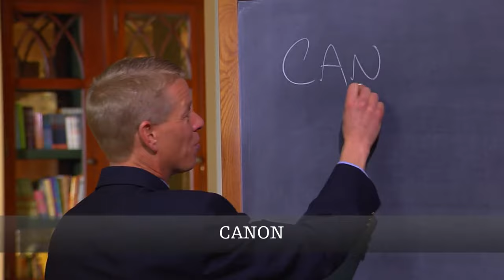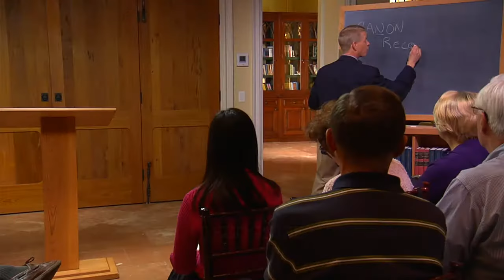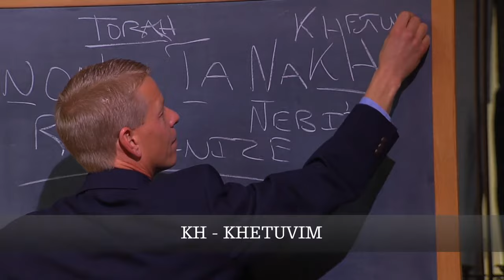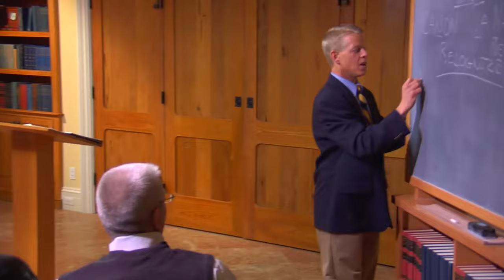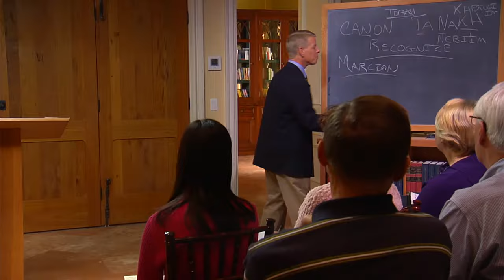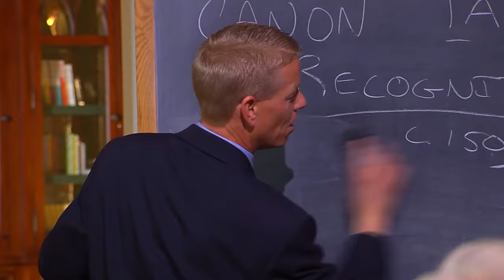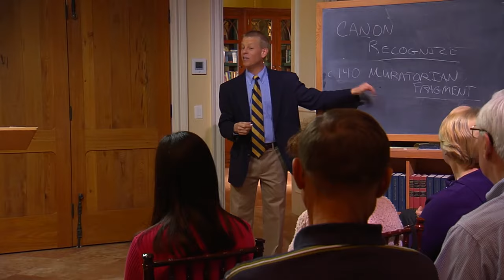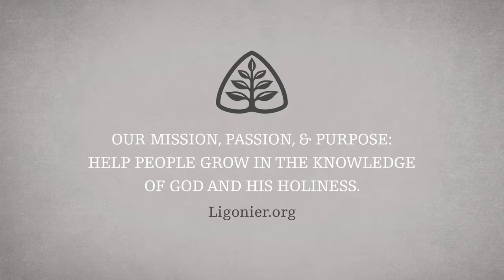Why Sixty-Six Books? The Development of the Canon: Why We Trust the Bible with Stephen Nichols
Throughout history, some have questioned the Bible’s authority based on concerns about how its sixty-six books were recognized and compiled. Why are these specific books included in the Bible and not others? Who made these important decisions? In this message, Stephen Nichols explains the development of the canon of Scripture.

This message is from Dr. Nichols’ 6-part teaching series Why We Trust the Bible.